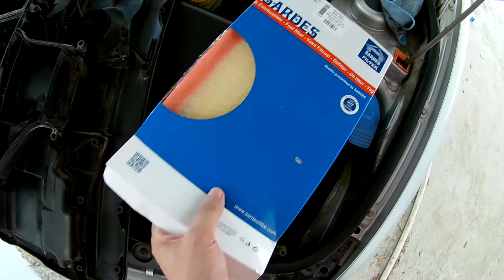EVDE KENDİN DEĞİŞTİR | HAVA FİLTRESİ DEĞİŞİMİ | AIR FILTER REPLACEMENT | SKODA FABİA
Merhabalar herkese. Bugün Skoda Fabia aracın hava filtresini değiştirdim. Çok kısa süren ve herkesin yapabileceği bu işlemi görüntülü olarak da sizlerle paylaşmak istedim. Eğer siz de uygun fiyatlı hava filtresi arıyorsanız videoda gördüğünüz markadan kullanabilirsiniz.(öneridir,reklam değildir!)